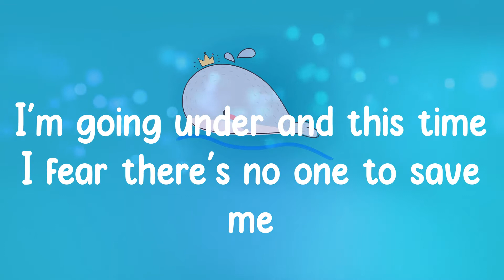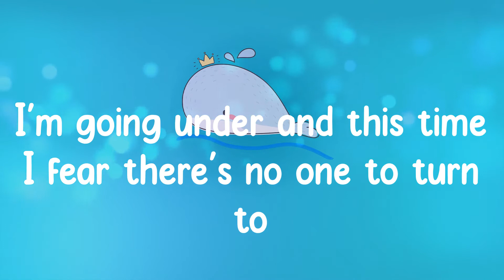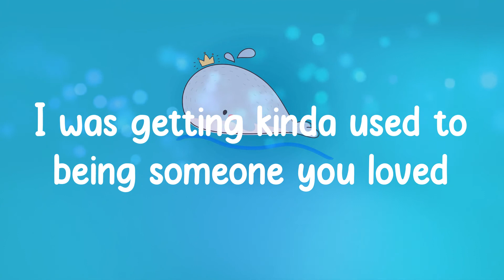Lewis Capaldi - Someone You Loved (Lyrics)